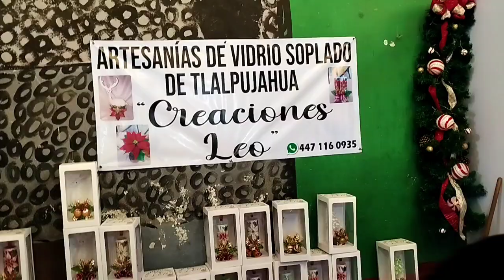TLALPUJAHUA MICHOACÁN 🎄🧑‍🎄☃️2023 ESFERAS 😃///Adris Recomienda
En este video verás una gran variedad de esferas, para todos los gustos y bolsillos 🎄🧑‍🎄☃️